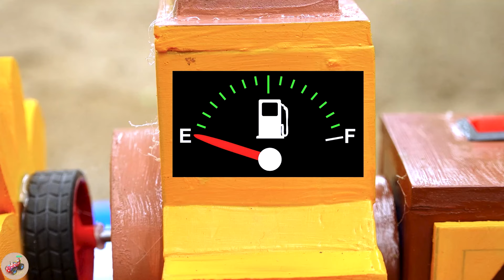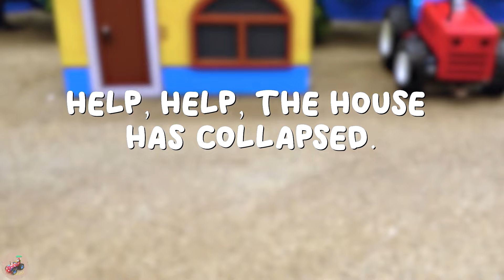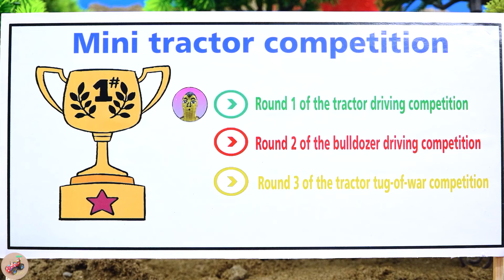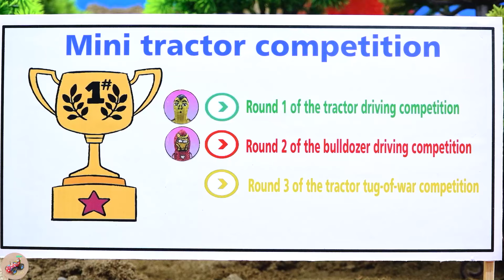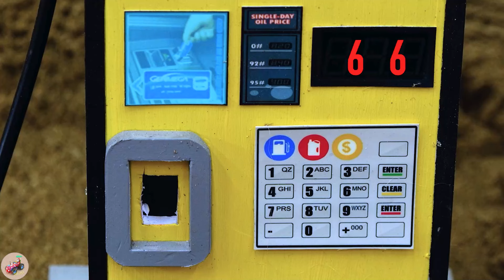Top diy tractor making road with fully loaded truck science project | How to operation drill tractor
mini tractor
science project
santroyce
school science project water pump
diy tractor
tanker
petrol pump
keepvilla
keepvilla tractor
keepvilla tractor video
keepvilla diy
mini creative
minicreative tractor
diy tractor